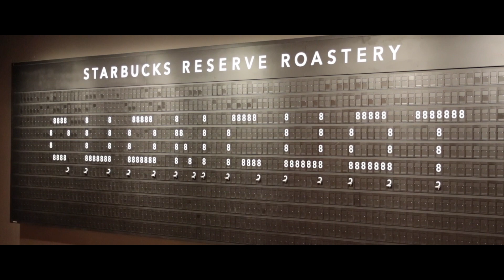Shanghai Biggest STARBUCKS RESERVE ROASTERY ｜全球最大星巴克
隨性拍攝的上海最大星巴克
Canon 77d Sigma 17-50mm f 2.8 EX
Shot & Edited by zzas